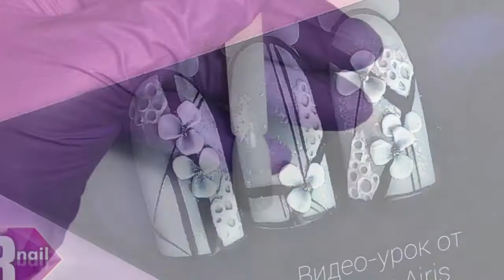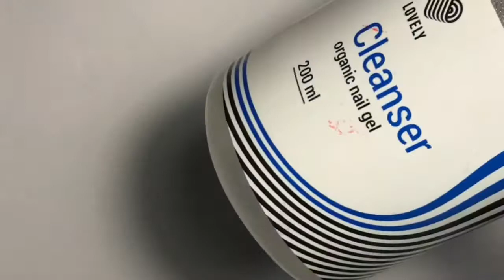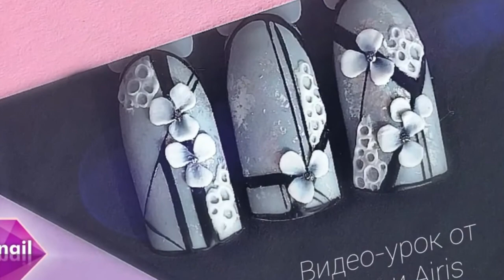Абстрактный дизайн ногтей Lovely | Объемный цветочный дизайн ногтей пластилином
✨ Раздвиньте рамки своей фантазии за грани возможного с продукцией Lovely! 4D-гели из коллекции Sculpture станут верными помощниками в создании объемного дизайна любой сложности.

👌 Lovely - это:
- премиум-материалы для профессионалов
- универсальный ассортимент
- сеть из более 80 представителей
- 5 стран присутствия бренда
- многоэтапный контроль качества
- собственный интернет-магазин

Продукция доступна к продаже на сайте lovely-nails.pro, а также у официальных представителей Lovely Nails.

📦 Доставляем по всему миру